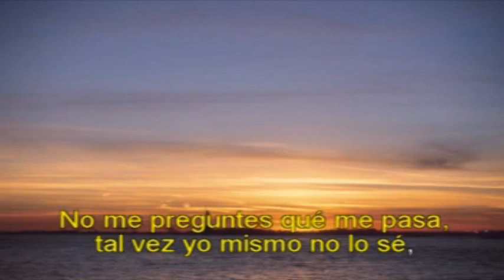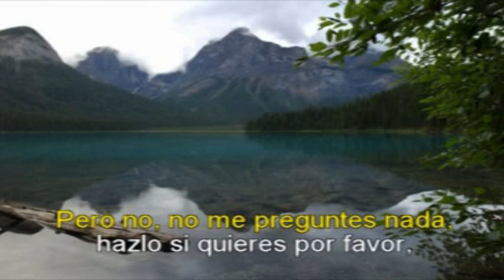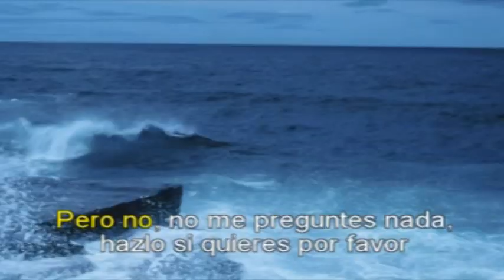EMBORRACHAME DE AMOR